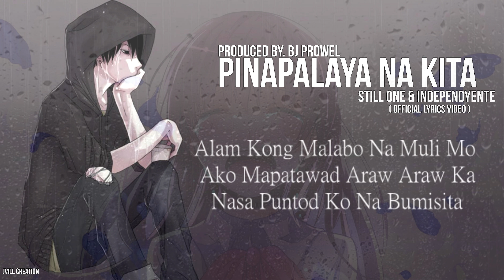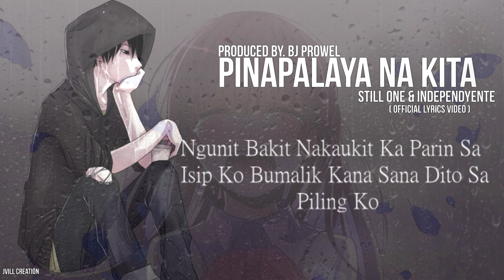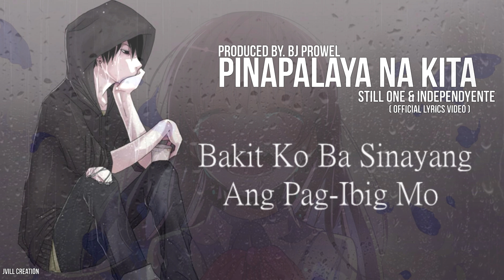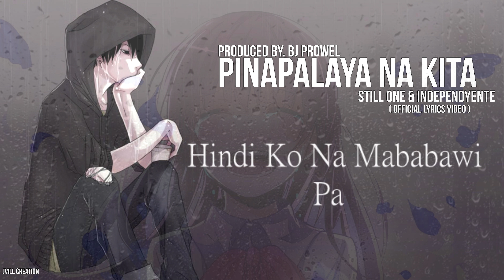Pinapalaya na kita (Part 2) - Still one & Independyente (Official Lyrics Video)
Recorded @bjprowel
Beat Produced by @bjprowel2697